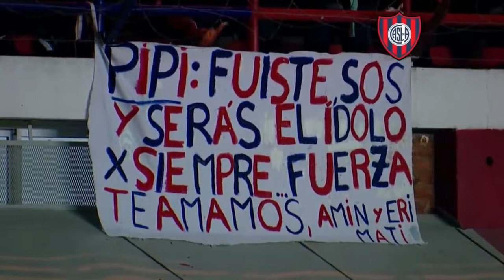LOS MEJORES GOLES DE ROMAGNOLI EN SAN LORENZO🔵🔴// FELIZ CUMPLEAÑOS PIPI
Cuenta con videos de San Lorenzo 🔴🔵🔴
Amor por el Ciclon ❤💙❤
Si te Sucribis me ayudas mucho🤟🤟
Compartilo con tus Amigos👥👥👥
Dejame ideas de Videos en los Comentarios👇👇👇